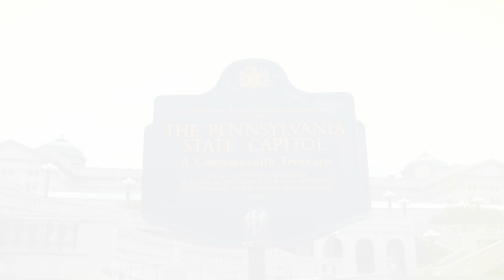Protege - Revelation (Official Music Video) Dir.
Shot & Edited By JayAmp